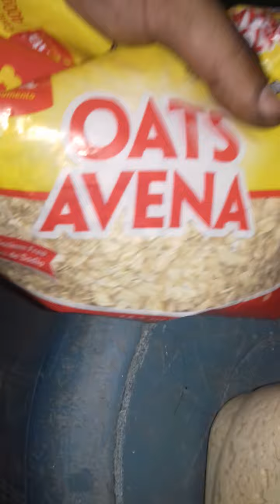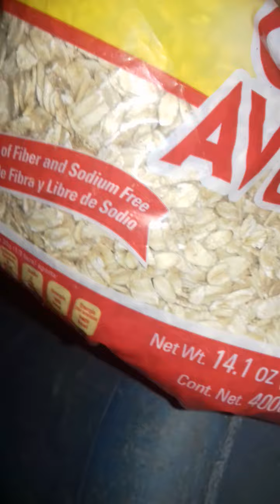Cultivo de microgusano sin cepa inicial??